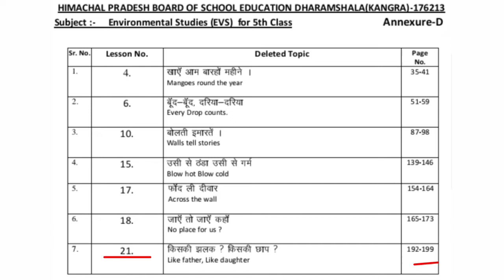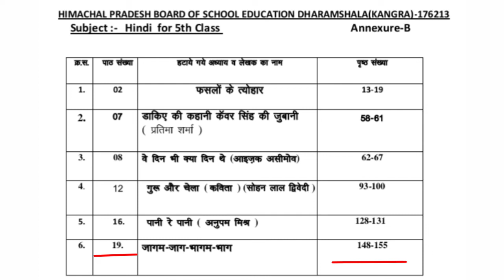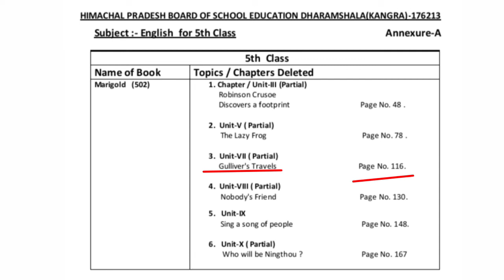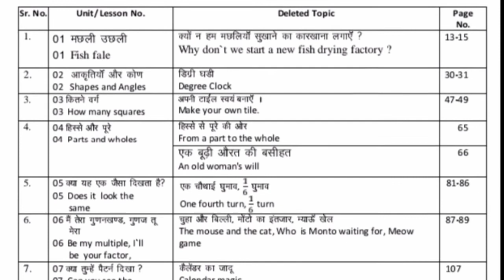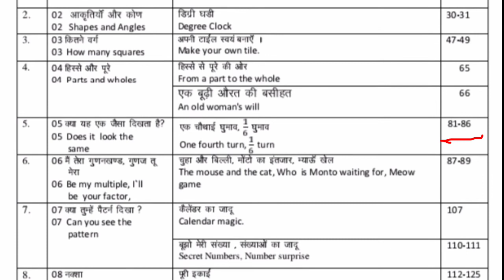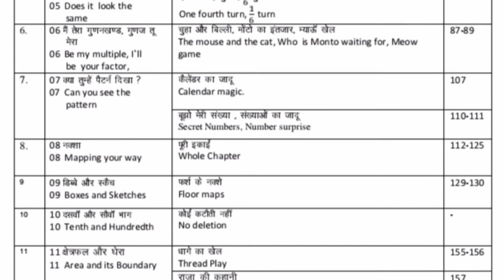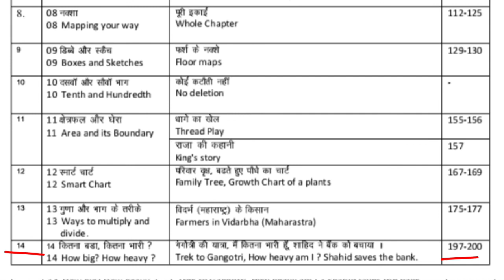Hp board 30 percent delete Syllabus in 5th class all subjects